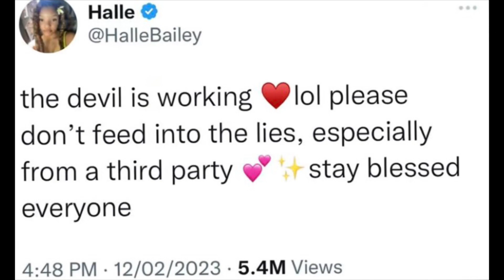Halle Bailey Shades DDG EX Girlfriend Rubi Rose New Relationship